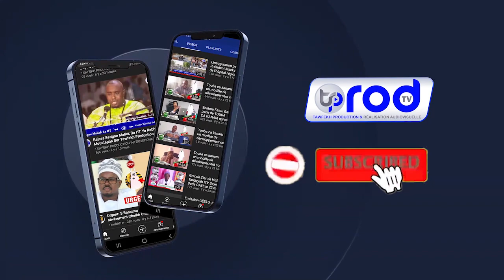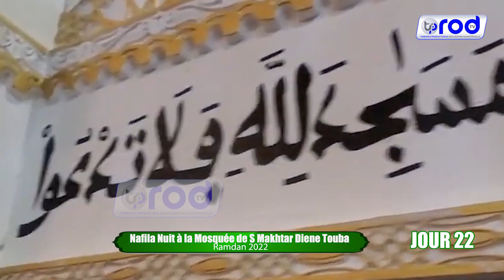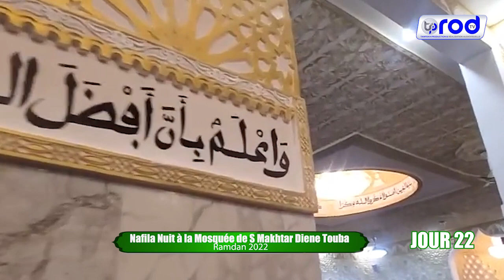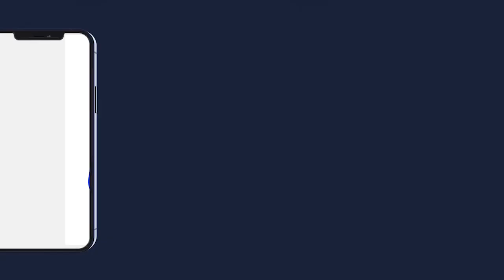Nafila 22ème Nuit à la Mosquée de S Makhtar Diene Touba Ramadan 1443H 2022